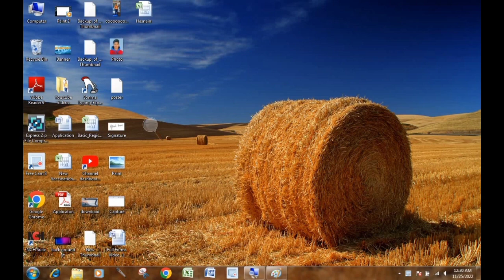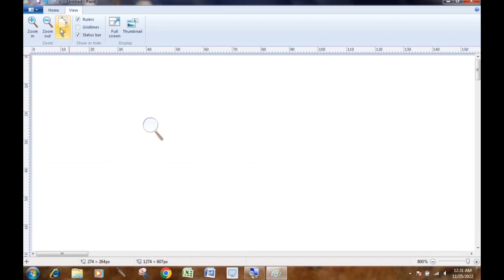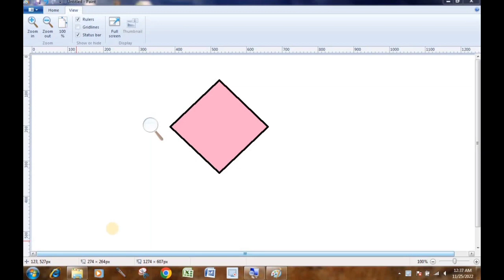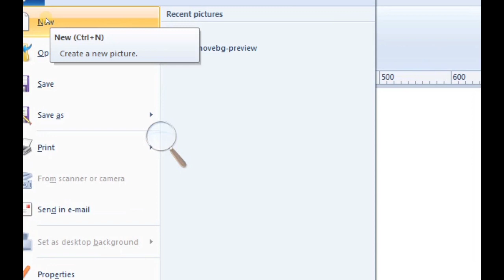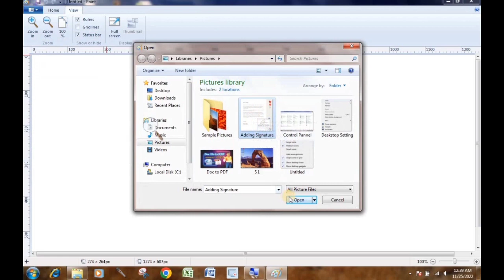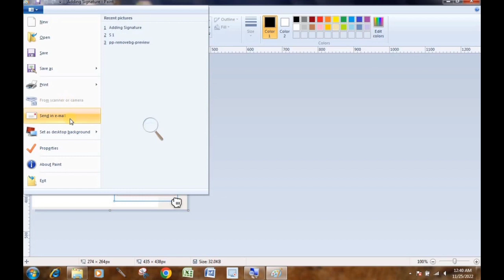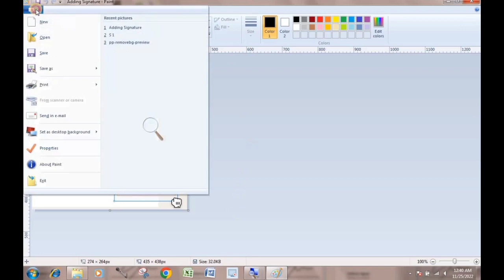Paint Brush Part - 3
Hello friends, this is part - 3 where you will learn about paint.

I hope you will enjoy to watch the video...

By - MY COMPUTER G.. 🙏🙏